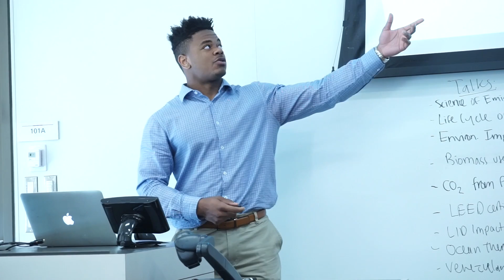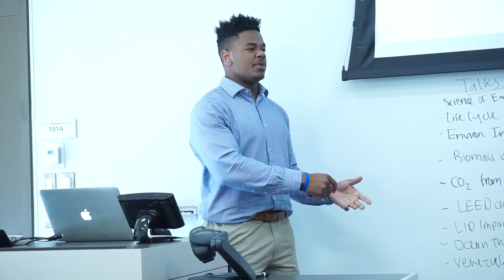Sustainable Sports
By: Emmanuel Ellerbee